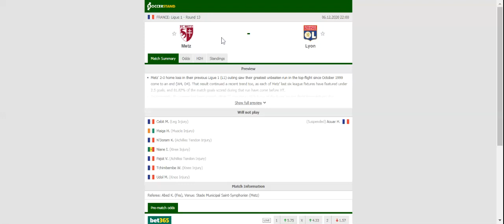METZ VS LYON PREDICTION & BETTING TIPS - 06/12/2020